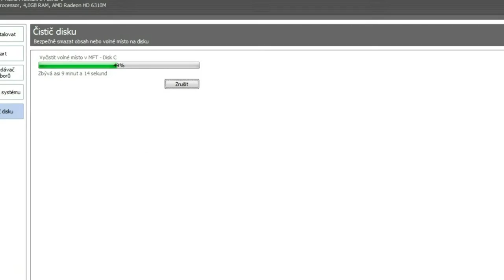iPad Mini: Lenovo G575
Aktualizace a opimalizace operačního systému.